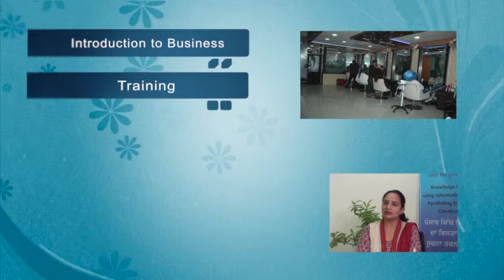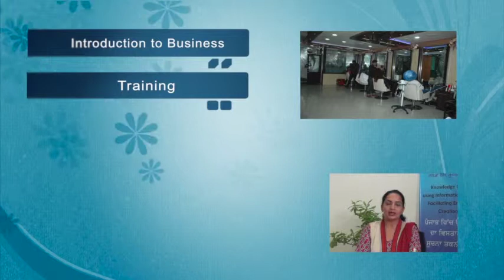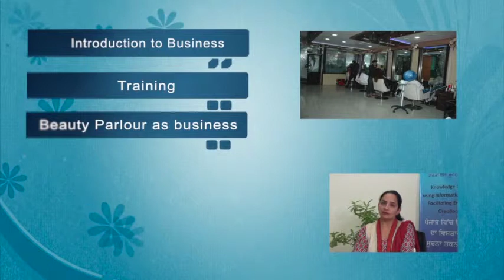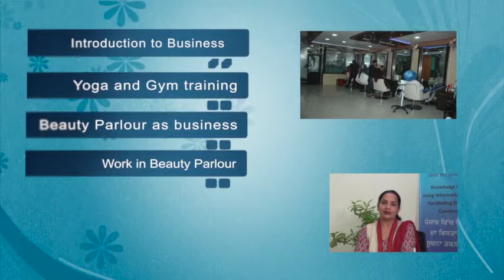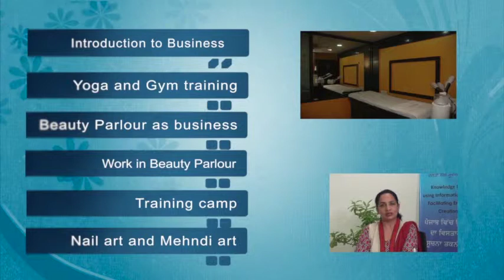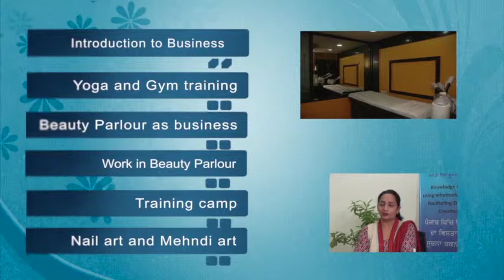Introduction to Beauty Parlour